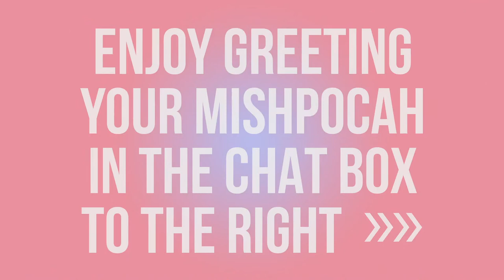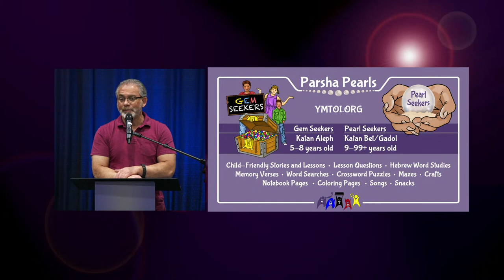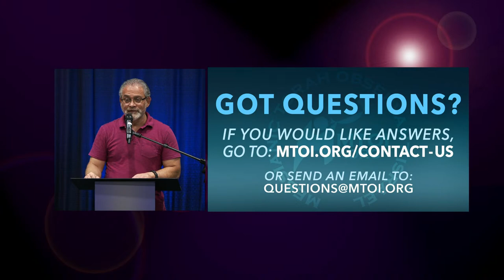MTOI Weekly Torah Study | Shoftim | Deuteronomy 16:18 - 21:9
Welcome to our weekly Torah Study, aka Torah Tuesdays. This week's Parsha is Shoftim, Deuteronomy 16:18-21:9.

For more information about MTOI (Messianic Torah Observant Israel), visit our

Join us for Shabbat Services & Torah Study LIVE Streamed on our Main YouTube Channel every Shabbat at 1pm (EST)  and every Tuesday for Torah Study Live Stream at 8pm (EST).